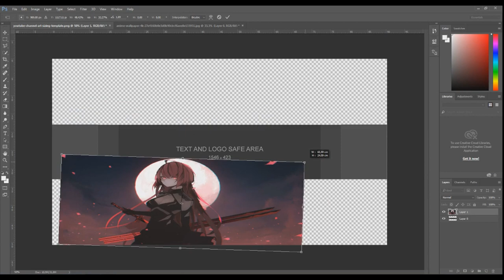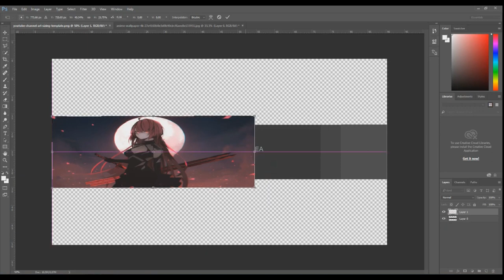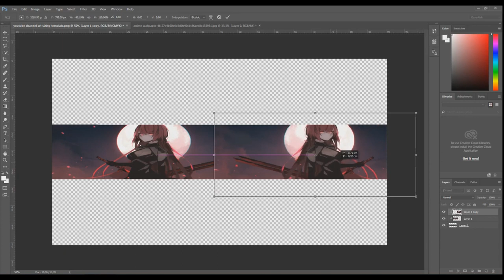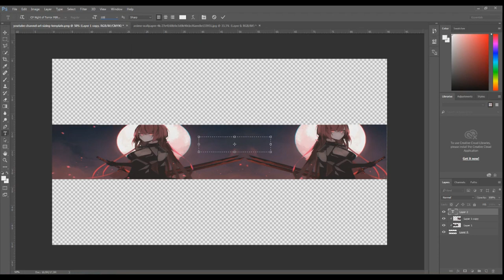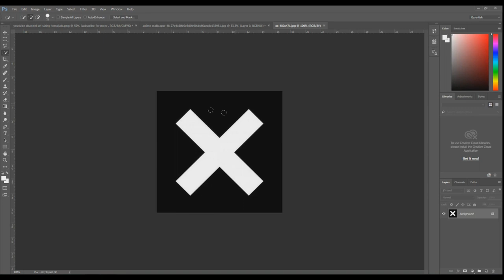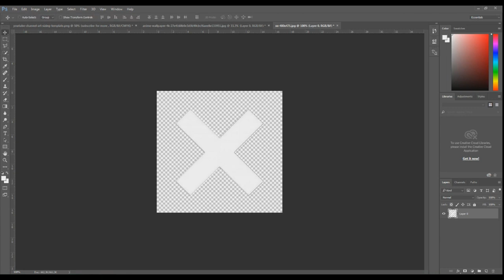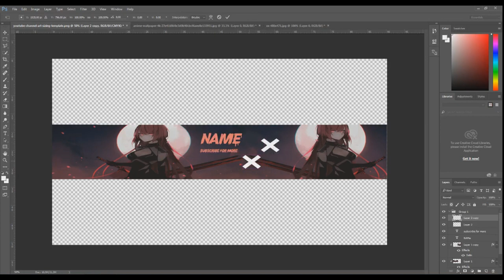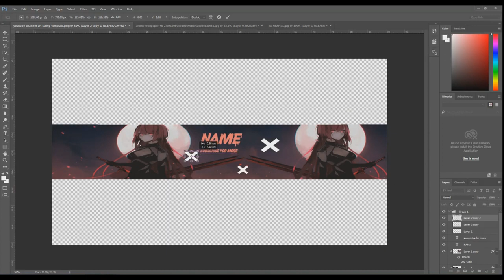Anime Banner - || Speed Art || By T-OBITX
song name: ncs - cradels